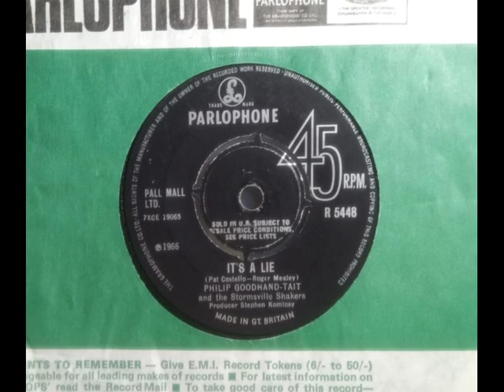Mod Soul - PHILIP GOODHAND TAIT - It's A Lie - PARLOPHONE R 5448 UK 1966 Dancer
Upload #1457 ~ HQ from UK 45 pictured ~~ Interesting Artist on his first 3 UK 45s, we have the other Two on our channel. Phillip Goodhand-Tait if the 60s ones credited him differently on each. B side of his Debut 45 "I'm Gonna Put Some Hurt On You" a Dancer if one we never liked, the Classy B side is way ahead. All his Parlophone 45s are quality on at least one side if Low Sales & hard to find.